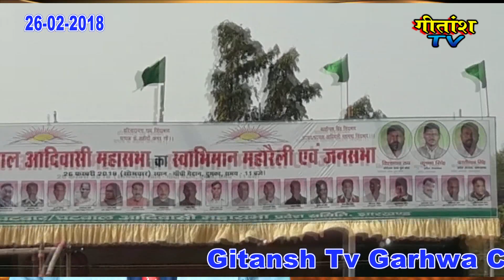दुमका के गांधी मैदान में आयोजित घटवाल महासभा का उद्घाटन करते पूर्व मंत्री हरिनारायण राय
झारखंड ॥ उपराजधानी दुमका के गांधी मैदान में आज दिन सोमवार को आयोजित घटवाल महासभा का उद्घाटन करते पूर्व मंत्री हरिनारायण राय एवं अन्य ने किया । इस मौके पर पूर्व मंत्री एंव संघ के संरक्षक को माला पहना कर सोवागत किया । घटवार /घटवाल आदिवासी महासभा के नेतृत्व मे आज एक स्वभिमान महारेली एवं विशाल जनसभा का आयोजन किया गया , इस महारैली के माध्यम से माननीय राष्टपति भारत सरकार , माननीय प्रधानमंत्री , माननीय सर्वोच्च न्यायलय के मुख्य न्यायाधीश एवं संविधान के चौथा स्तम्भ प्रेस - मीडिया से मांग किया की संविधान द्वारा प्रदत्त अधिकार (आरछन ) घटवार /घटवाल  समुदाय को मिले ।  भारत सरकार द्वारा फरवरी 2014 को डॉक्टर हरुसिकेश पण्डा सचिव अनुसूचित जनजातीय मामले मे मंत्रालय की अध्यक्षता मे एक टास्क फोर्स का गठन किया गया हे जो अनुसूचित जनजाति मे निर्धारण करने के मानदण्ड और प्रक्रिया मे बदलाव करने का प्रस्ताव किया हे । घटवार /घटवाल जाती , झारखंड , बिहार , पश्चिम बँगला , उड़ीसा , असम एवं अन्य राज्यो के मूल खतीयनी आदिवासी हे जिसका उल्लेख बंगाल घटवाली लेंड रेगुलेशन -1814 , एक्ट -1859 , हे अंत मे प्रतिनिधि मंडल केद्रीय अध्यक्ष दुर्गा सिँह घटवार , मुख्य संरक्षक पूर्व मंत्री हरि नारायण राय , कार्यकारी प्रदेश अध्यक्ष निरंजन सिँह , प्रदेश अध्यक्ष सोनिया देवी , प्रदेश संगठन मंत्री बाबू लाल सिँह , मीडिया प्रभारी जीवन कुमार राय , प्रवक्ता नागेश सिँह एंव कई पदाधिकरी नेमिल कर  संथाल परगना आयुक्त , दुमका एवं उपायुक्त दुमका को दोनो को स्मार पत्र सौंपा ।